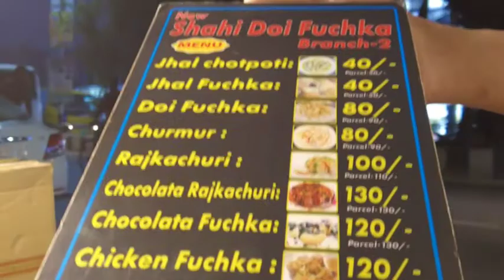Favorite Dahi Fuchka | Jhal Fuchka | Food Corn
Doi Fuchka or Dahi Puri Chaat is one delicious and popular variety from Chaat Gharana. You can get several types of chaat in Bangladesh from street vendors. They all are very very tasty. In Dhaka, one of the famous chaat is 'doi fuchka'. The hollow chips are filled with spicy potato filling, thick sweet and sour yogurt mixture, sweet tamarind chutney along with lots of fresh coriander leaves and few other ingredients.

Location: Dhaka
Camera: DJI Pocket 2

Favorite Doi Fuchka & Jhal Fuchka in the street of Dhaka | Bangladeshi Street Food | Food Corn BD